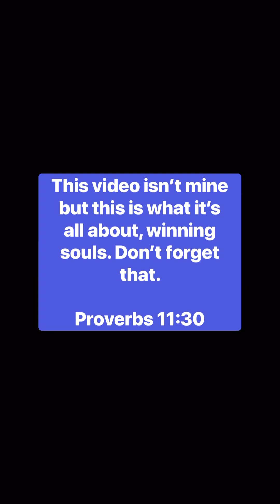A double dose.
God Bless‼️

STAY FOCUSED ON JESUS, and KEEP YOUR HEART‼️